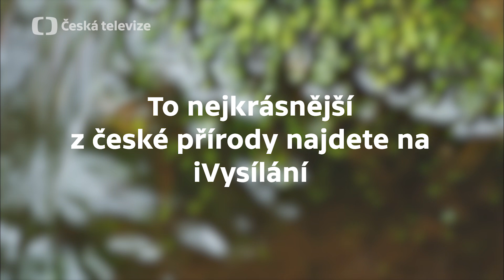Den Země | Binaural Audio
V pondělí 22. dubna proběhl Den Země. Zastavte a zaposlouchejte se do probouzející se české přírody.

Pro ten nejlepší zážitek doporučujeme nasadit sluchátka. 🎧